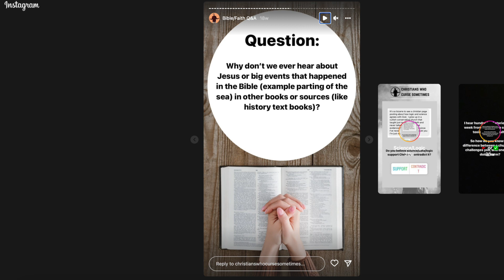Our First Ever Blind Date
Who needs Love Island?!

We’re always looking for new ways to help Christians meet and date. cue a brand new dating show with a twist! It’s not exactly Love Island, but we’ve got something even better for single Christians…

Watch as our host, Lauren, joins two single Christians on a blind date. Will the pair choose ‘IRL’ and decide to meet up again? Or will they choose ‘URL’ and give you, the viewer, the chance to go on a date with them instead?

Each episode you’ll see two more SALT singles. If they decide not to match, that’s your cue to get in touch.

Single and fancy us setting you up on a blind date? Happy for Lauren to play Third Wheel? Then sign up to appear on next season now:

They love Jesus, but also mess up and curse a little.  Christians Who Curse Sometimes provides daily discussion topics, articles, and resources to grow your faith, and grow community by taking the online, offline.

SALT was founded to provide a better way for Christians to meet, date and marry. Since its launch in the UK in 2018, the app has become the most popular and highly rated Christian dating app, enabling thousands of Christians of all ages to connect and build relationships. SALT is free to download, match, chat and meet with others, and is on a mission to serve and enable the relationship journeys of the 500m+ single adult Christians globally. Christian dating reimagined.

Our app is now live in the UK, Australia, New Zealand, South Africa, Canada, Brazil, Ireland, Germany, Switzerland, Austria, Spain, France, Belgium, Luxembourg, Singapore, Philippines, Mexico, Argentina, Colombia, Ecuador, Paraguay, Peru, Venezuela, and Bolivia and Chile and coming to you soon!